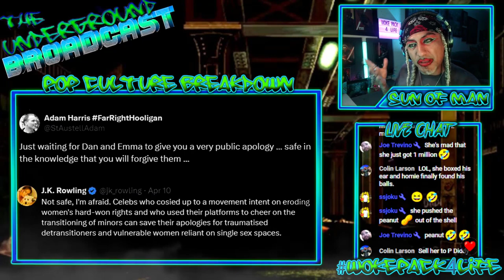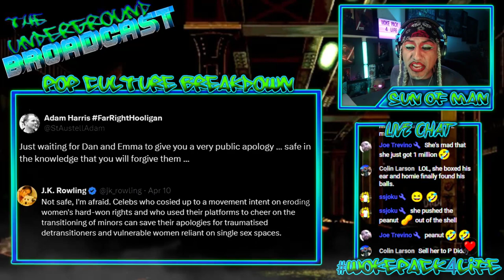J.K. Rowling's Troubled Kids!